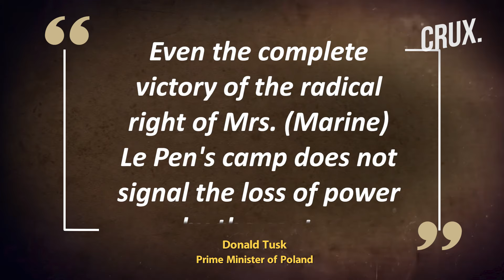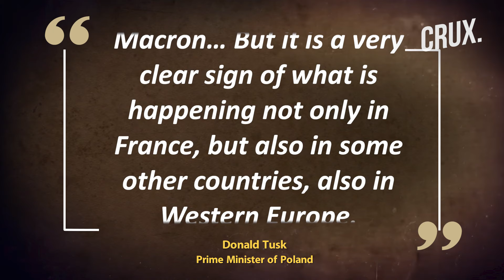"Macronist Bloc Almost Wiped Out” Le Pen Hails Gains In Snap Polls, Rivals Pin Hopes On Second Round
France's snap parliamentary elections seem to be swinging towards the far-right in a huge setback for President Emmanuel Macron. Marine Le Pen far-right National Rally (RN) party won a resounding victory in the first round of France's parliamentary election on June 30, exit polls showed. "The French have shown their willingness to turn the page on a contemptuous and corrosive power," Le Pen said. Experts believe the final result will depend on days of horsetrading before next week's run-off. Macron faces a serious challenge to prevent the far right from taking an absolute majority and control of government in a historic first

Video: AP/AFP/Reuters

0:00 - Introduction
0:28 - Marine Le Pen’s National Rally Wins First Round of French Snap Polls
2:52 - Second Round, an Even Bigger Challenge for Macron
6:42 - "Preferences of French Voters Clear..." Russia Monitoring

n18oc_world      n18oc_crux